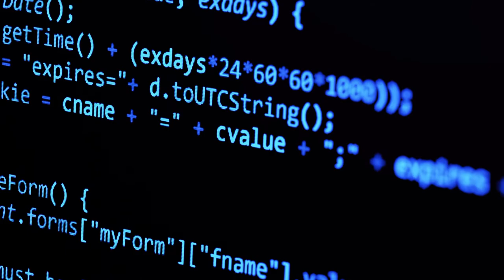MAA Herramientas de Programación Unidad Didáctica 2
En esta unidad didáctica usted aprenderá a utilizar arreglos para almacenar y manipular datos. Se aborda adicionalmente el estudio de funciones en lenguajes de programación para estructurar y dividir el código fuente. Para lo anterior se ha planificado como actividad específica de enseñanza, aprendizaje y evaluación, la creación de aplicaciones con ejemplos en diversos lenguajes de programación, si bien cada uno propone una sintaxis específica, los fundamentos son los mismos.

Coordinador

Soporte Tecnológico